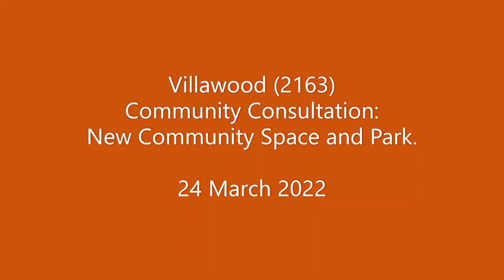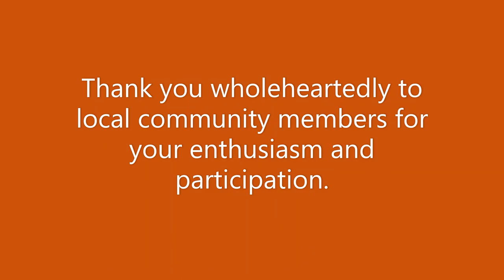Villawood Community Consultation March 2022 image montage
New Community Space and Park for Villawood. Facilitated by Woodville Alliance together with Traders In Purple and In-corporate.